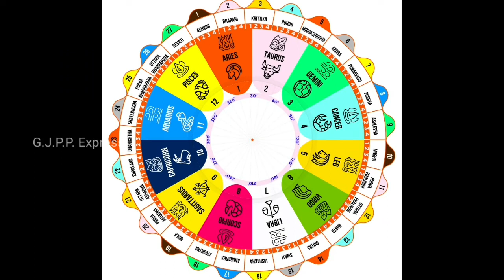Ajira Anuchinta / ଆଜିର ୩୦ ଟି ଅନୁଚିନ୍ତା